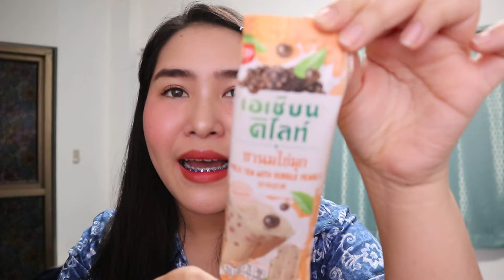เจอปุ๊ปลองปั๊ป EP.5 ไอติมชานมไข่มุก | PZployzaiiii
"ไอติมชานมไข่มุก เอเชียน ดีไลท์"

ใครเป็นชานมไข่มุกเลิฟเวอร์ ห้ามพลาดเลยน้าาาา

ราคา 20 บาท มีขายที่ เซเว่นค่ะ